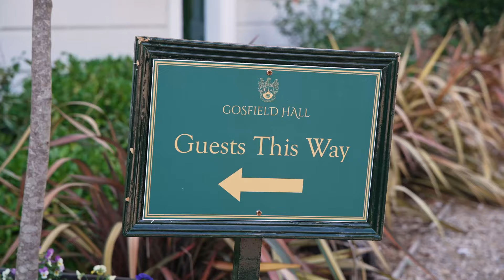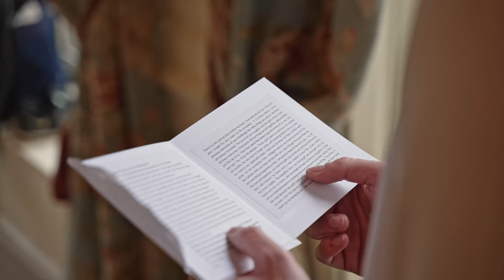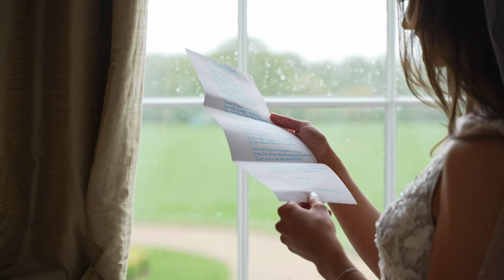Gosfield Hall Wedding Highlights Film | Sophie & Jack | John Payton Film & Photography | Essex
Sophie & Jack's wedding highlights film shot at Essex Wedding venue, Gosfield Hall. A stunning, romantic day full of joy and love at every turn.

John Payton Film & Photography is a visual storyteller of weddings in Essex, London and beyond.

Wedding Film production by John Payton Film & Photography.

Venue: Gosfield Hall
Photography/Film: John Payton Film & Photography
Hair: Sarah Wade Hair
MUA: Beth Mills Makeup
Florist: Elegance of Essex
Cake: Emily Jane Cakes
Bridal Gown: Zavana Couture / What Alice Wore Bridal
Bridal Shoes: Louboutin
Bridesmaids Gowns: Style Cheat
Groom's Suits: French Eye
Rings: Diamond Rocks
Transport: Arrow Vintage Cars
Choir: London International Gospel Choir